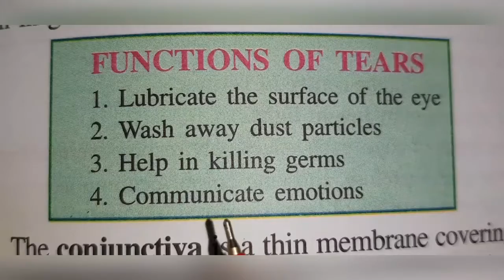FUNCTION OF TEARS IN HINDI &ENGLISH EXPLANATION!! आसू के कार्य! आँखो से निकलने वाले आंसू के कार्य!!